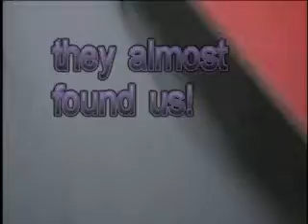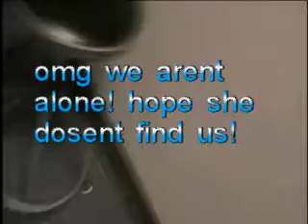Yuri moments and a sneaky escape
Back when i was in 8th grade